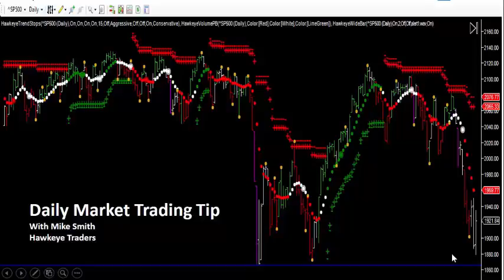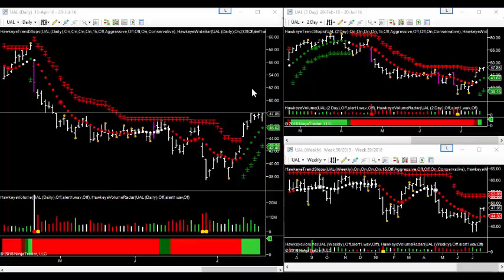UAL - Immediate post-earnings optimism may see crucial price point break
Yesterdays move higher immediately subsequent to earnings report was interesting with the stock closing close to the high of the session and re-visiting the critical $47.85 price point. There looks to be a potential opportunity which is discussed in today's session.